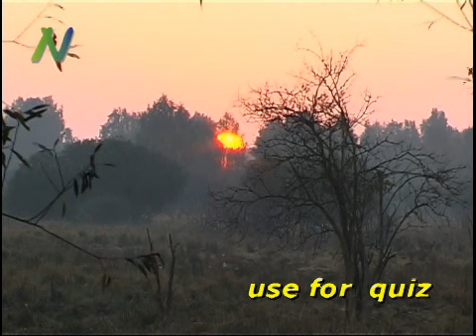Songbirds of Central Europe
Songbirds of Central Europe presenting their talent